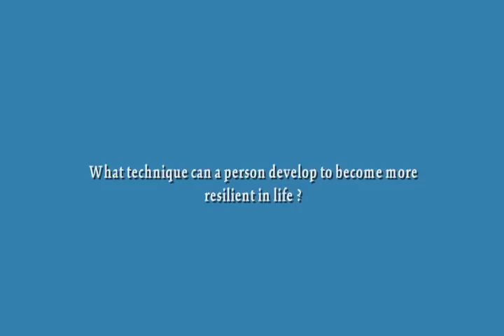NLP Coach Upper Walthamstow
Accelerate You Success Development With Power Of Mind Disciplines

Some coaches might fear the follow-up, either because they are afraid to hear bad news, or it seems nearly like a sales call as if you are trying to sell more sessions. The coach might fear evaluation, which is not surprising as in our years of education we are more used to just get detailed feedback on what we have actually done wrong instead of what we have actually done right. It is essential to bear in mind that our journey as an NLP Practitioner, is to enhance. Which there is no failure, just feedback. When you consider it, your work has currently happened, in that sense there is nothing you can enhance about that session in the past. You can however, enhance that session of the future. This suggests, you require the feedback!

The 2nd level would be the Practitioner. If you enlist in the 2nd level, you will receive manuals, assessment, handouts and the full training in ending up being a specialist. In this level, you would be taught various skills in handling a scenario or repair a trauma. You will discover more about the designs in NLP as you happen with the program.

It initially began more than 25 years earlier when an university student called Barry Minkow began a door to door carpet cleaning and restoration service called ZZZZ Best, while attending college in Southern California. Similar to many success stories, the college kid did fantastic and after about 3 years took the business public, ending up being one of the greatest nlp for business success stories of the 1980s. He ended up being the youngest CEO of a public business. While guesting on the Oprah Winfrey show in April of 1987 he recommended one of the most affluent ladies on earth to "believe huge, huge." She should have followed his suggestions.

Not all individuals understand ways to interact well. NLP training programs offer you the advantage to master the art of interacting and expressing yourself more to others. Some individuals decide to just settle understanding that they are much too afraid to stand beside the crowd giving talk or speeches as they believe this ability is not too important. Nevertheless, being able to talk and convince various kinds of individuals might be very important. This will help you expand your network giving you higher opportunities of coming across more chances.

The reason they might stagnate forward can differ, however in this post we will take a look at 5 common reasons individuals never step out and pursue their imagine nlp coach. We will also take a look at move on services for each issue.

There are lots of individuals who become effective after taking nlp coaching. You can be, too, if you do the very same thing. To understand more about the benefits that you can get by registering in an NLP course, you can read the following paragraphs.

The Troop Leader coaxed another sentence from Erica and response from the troop, guiding Erica to touch her hand in an unique way as the ladies started to react adoringly to her words, understanding that the touch would enable Erica to reproduce the very same sensations of assistance on her own.

nlp examples
nlp for dummies
nlp wiki
nlp techniques
nlp books
nlp pdf
nlp machine learning
NLP Coach Longford,